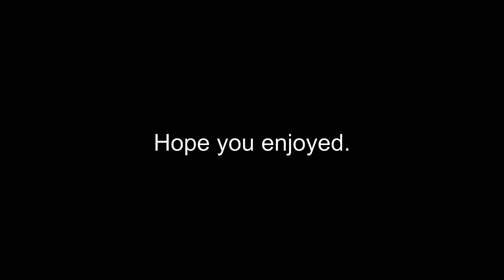Robotech / Macross Krita test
I was just practicing to use Krita and ended up reproducing (in a crude way) a scene from Robotech (Macross in Japan) and felt like posting it up for all to see. The results are so so but you can always give me your opinion.

The Krita scene was done with v4.4.1 and Blender 2.91 was used to create the starfield in the background and to do the video editing to create this Youtube post. Hope you like it.